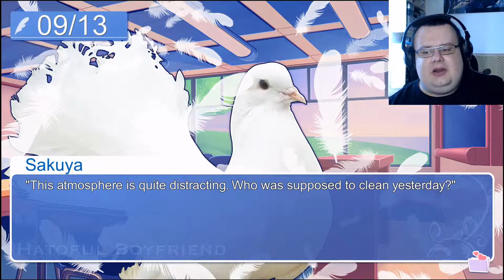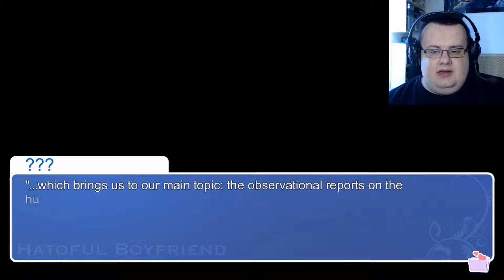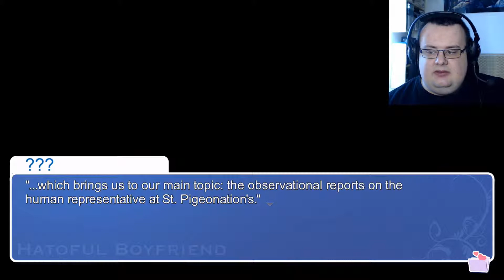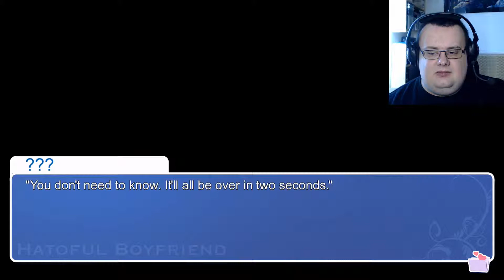X gra w Hatoful Boyfriend - part 4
Dowody osobiste! Ciasteczka! WHAT!